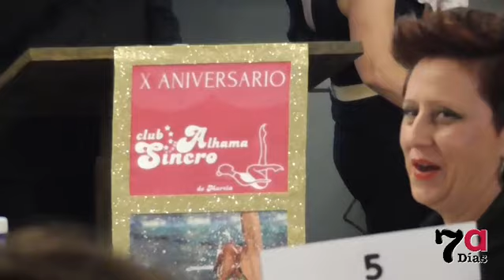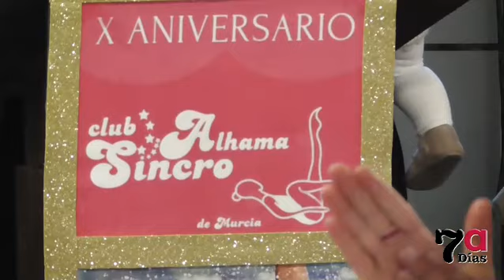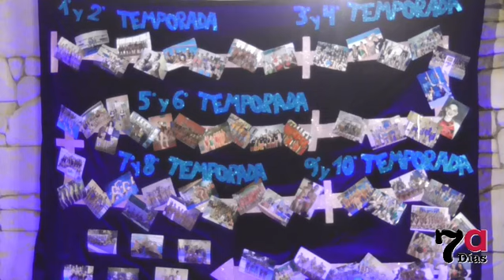Gala X Aniversario del Club Sincro Alhama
La familia del club de nadadoras de natación sincronizada de Alhama ha celebrado este sábado sus diez años de vida en nuestro municipio con una cena en el Restaurante Julián en el que no faltó detalle para tan especial ocasión.